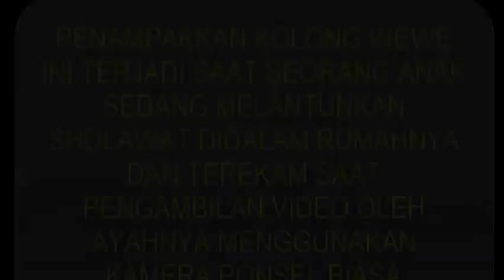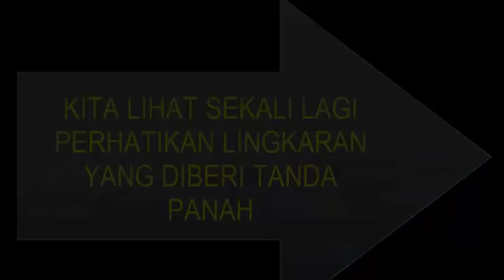Real Ghost on Classic Phone Camera 😱